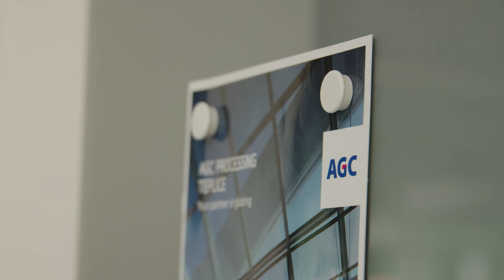FIX-IN sistema di installazione del vetro certificato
FIX-IN certified installation guide for Lacobel magnetic writing boards
Your AGC Store, all you need around deco glass